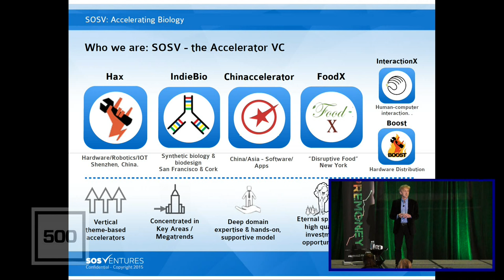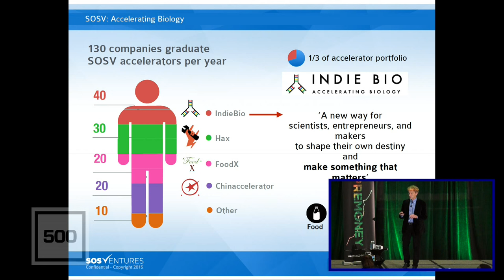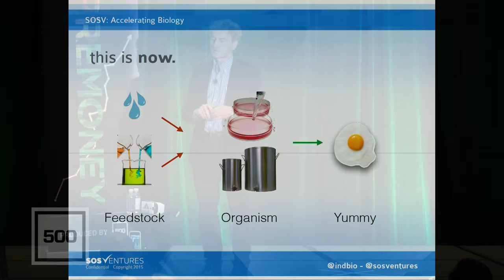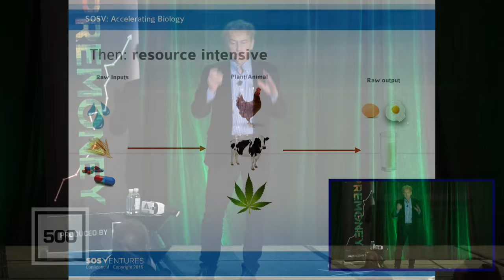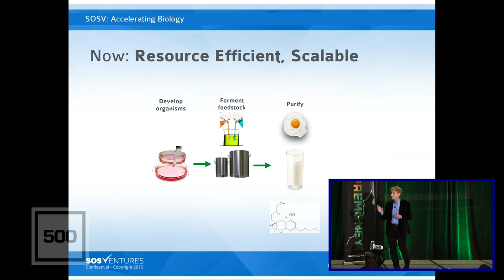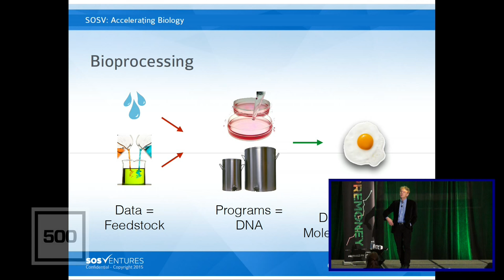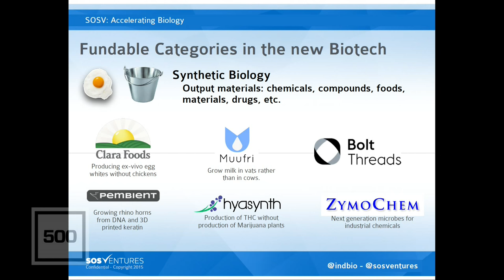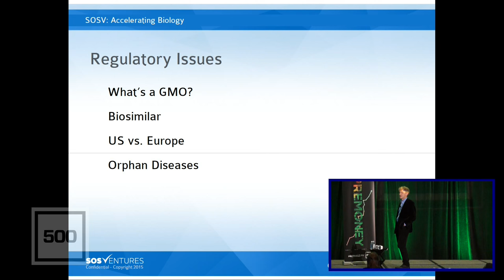[PreMoney SF 2015] Sean O'Sullivan: "Accelerating Biology"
"Accelerating Biology: Producing Milk Without Cows, Egg Whites Without Chickens, THC Without Pot (What It Means for the Planet...& the Market)"
SOS Ventures, Sean O'Sullivan, Founding Partner